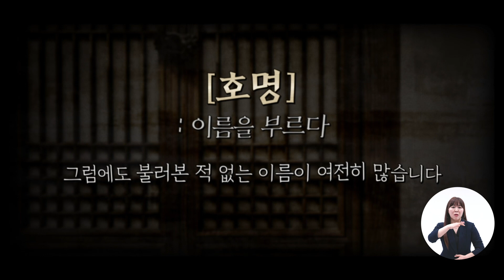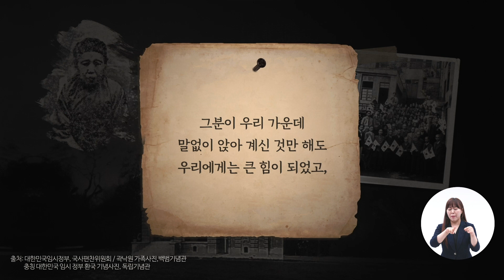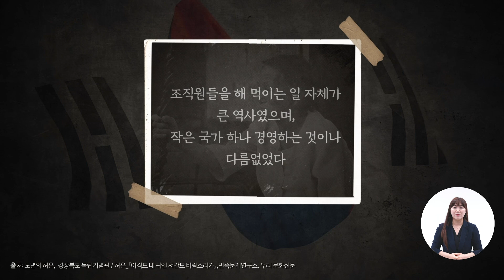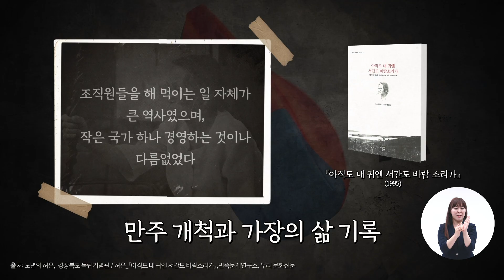부디 우리의 이름을 기억해 주시오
8월 이달의 독립운동가로 곽낙원, 임수명, 이은숙, 허은이 선정되었다.
이들은 남편과 함께 독립운동에 헌신하였다.
김구의 어머니로 임시정부를 지원한 곽낙원, 비밀 문서와 서신을 국내외로 전달한 임수명
독립운동자금을 마련하여 지원한 이은숙, 독립군의 생계를 책임졌던 허은
물심양면으로 독립운동을 지원했던, 우리가 기억해야 할 독립운동가이다.